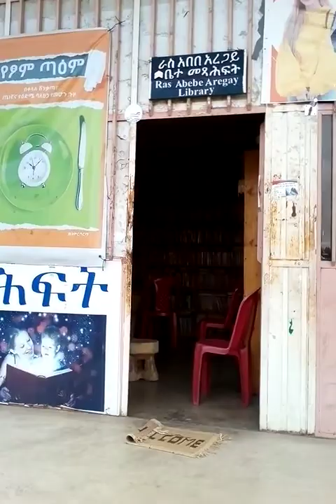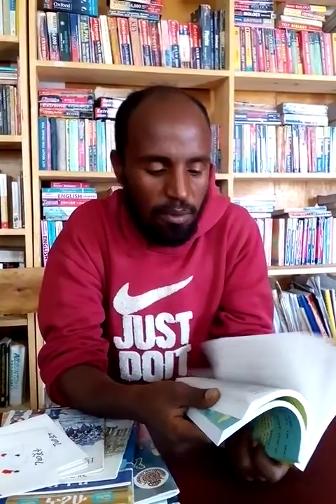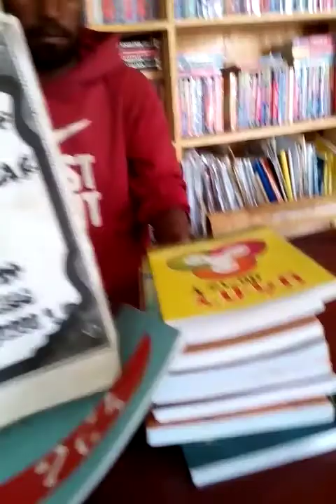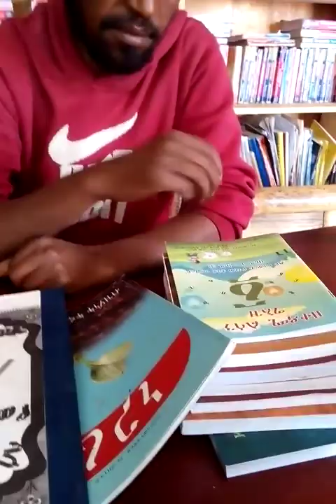ቆይታ ከሳሲት የመጻሕፍት ውይይት ክበብ ስራ አስኪያጅ ጋር